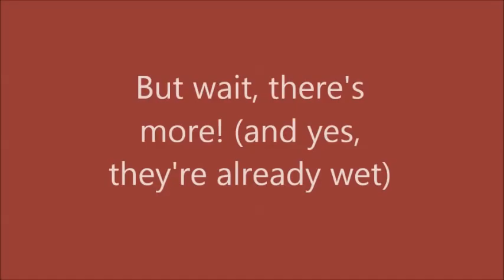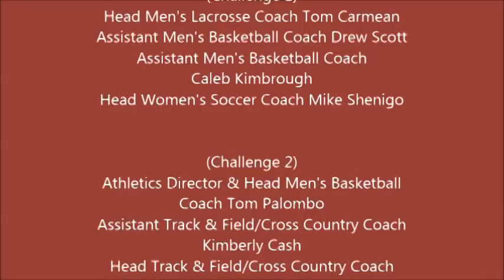Quakers On Ice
Members of Guilford's coaching staff took the ALS Ice-Bucket Challenge to raise funds and awareness for the fight against Lou Gehrig's disease. It was not without incident, however, and there were more challenges laid down. If you'd like to support this charitable cause, please